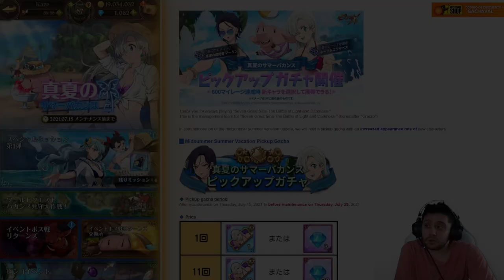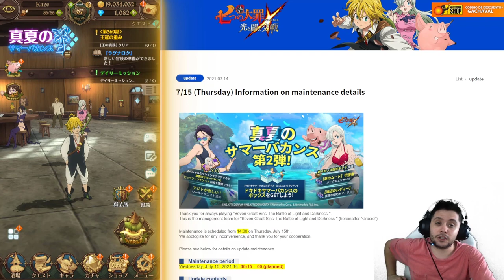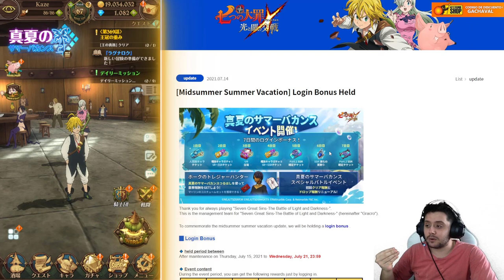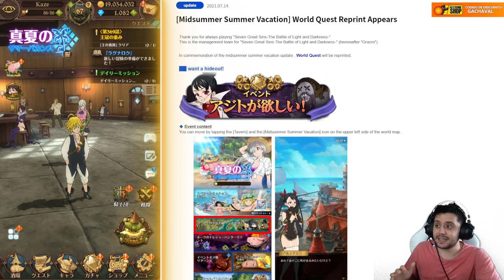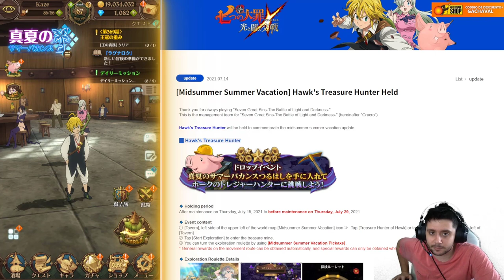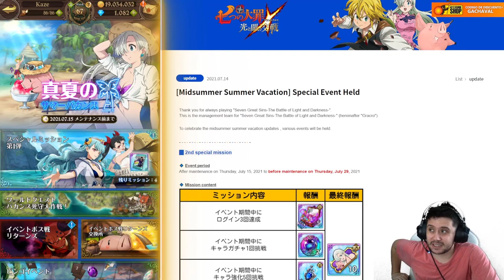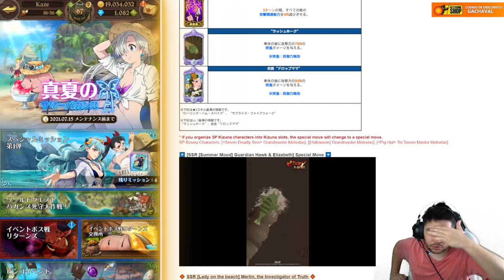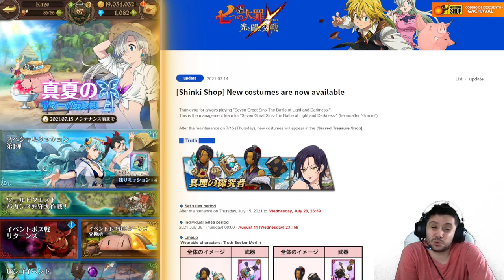Sube la temperatura en Grand Cross! Nueva Merlin y Elizabeth de verano! | 7DS: Grand Cross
➡ REDES

➡ TIENDAS TOP

➡ DONACIONES

➡ FUENTES

➡ MI PC